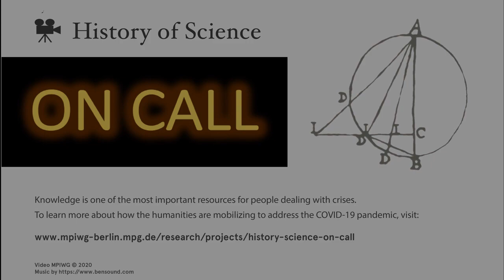History of Science ON CALL: Larisa Jasarevic talks about the coronavirus in the "post-truth era"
What does the question "Do you believe in the coronavirus" tell us about how we treat uncertainty and knowledge today? Larisa Jasarevic opens up a new sociological perspective on the pandemic.

Knowledge is one of the most important resources for people dealing with crises and the humanities are mobilizing to address the COVID-19 pandemic. History of Science ON CALL is a project of the Max Planck Institute for the History of Science. The short-format video interviews by MPIWG scholars, alumni, and collaborators highlight how historical perspectives are crucial to the understanding of contemporary crises.

Prof. Larisa Jasarevic is a senior lecturer in the Global Studies Program at the University of Chicago. As an anthropologist, she explores questions of bodies, natures, and popular knowledges in contemporary Bosnia-Herzegovina. Her previous writings turned to debt instruments, to popular science communities, to exchange of medicinal mushrooms. Her current book project, "Beekeeping in the End Times", attends to global honeybee crisis and Islamic eschatology.